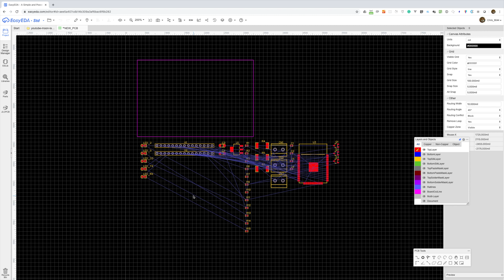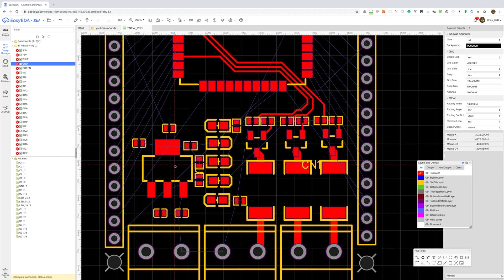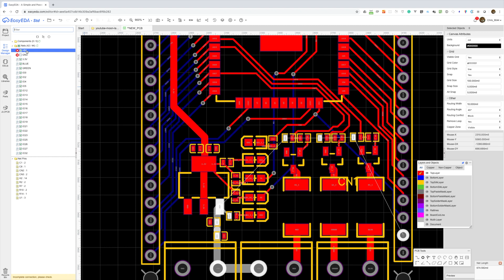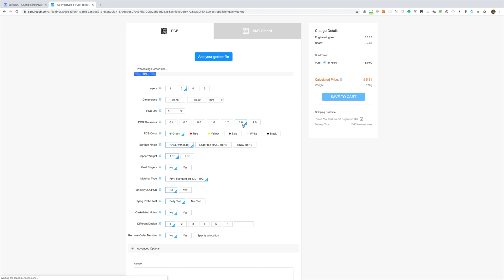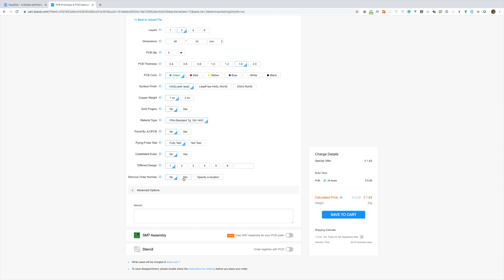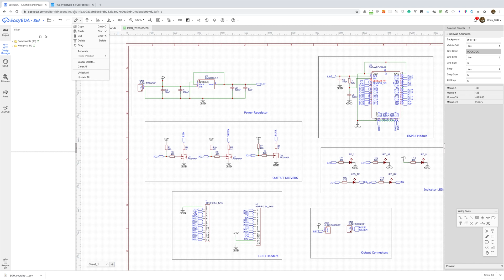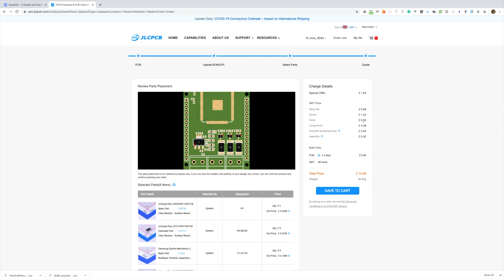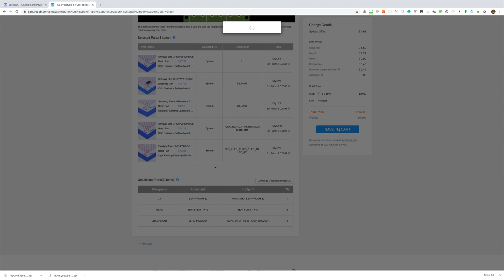Custom ESP32 PCB: Layout using EasyEDA and Fabrication with JLPCB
For my moon lamp, I'm designing a custom PCB for an ESP32 that will be manufactured and assembled by JLPCB.

The PCB has now been manufactured and you can see the final assembly video where we solder the ESP32 module, the header pins and screw terminals

In this video, we take the schematic that we designed in the previous video, lay it out using EasyEDA and send it off for manufacture by JLPCB.